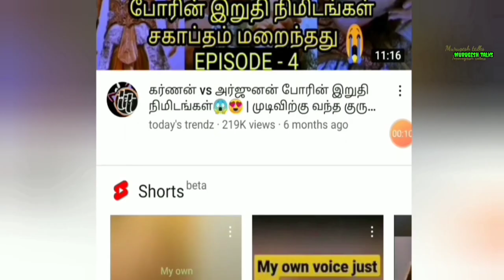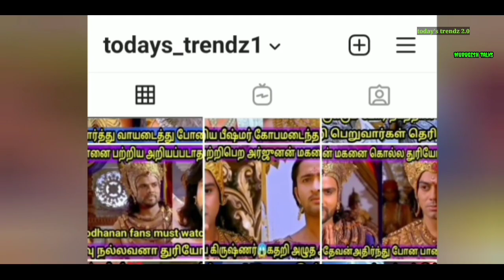அபிமன்யுவை கர்ணன் அதர்ம வழியில் கொன்றாரா?🤔|அபிமன்யு மரணத்திற்கு பின்னால் இருக்கும் ரகசியம்😱|ABIMANYU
Hello friends today I'll talk about what actually happened in 13th day of gurukshetra war. We are all know abhimanyu was severaly injured and lead to death. In serials and most of the books said abhimanyu was killed by karnan. Is it true? Actually in 13th day of war abhimanyu performed as a great warrior. No one can beat abhimanyu in single hand. All the gowrava maharathis were shocked about abhimanyu war skills. At that time dronacharyar is the captain of gowrava warrior he realise that we didn't kill abhimanyu in a Dharma way so he ordered karnan to attack in back side. But karnan refused  after that duryodhanan and dronar were forced to attack. Duryodhanan ordered him and explains about the yesterday's war. Because in 12th day of war duryodhanan son lakshmana kumaran was killed by abhimanyu. Then karnan realised the fact and attack abhimanyu in adharma way. In this video I'll explain who actually kills abhimanyu what happened in 13th day of gurukshetra war I'll detaily explained in this video is in Tamil language...